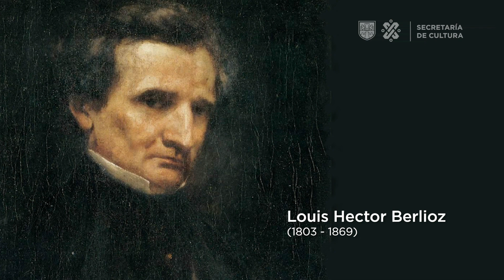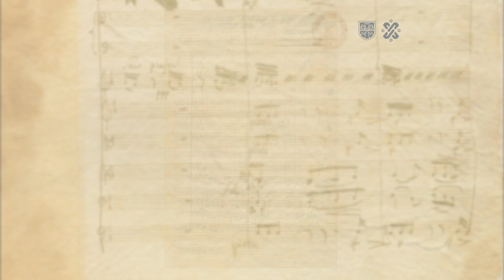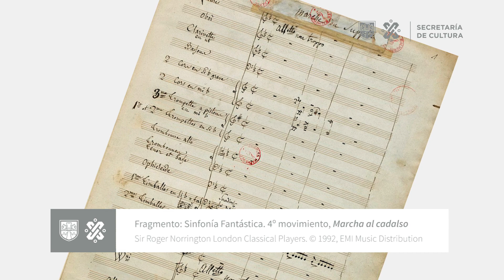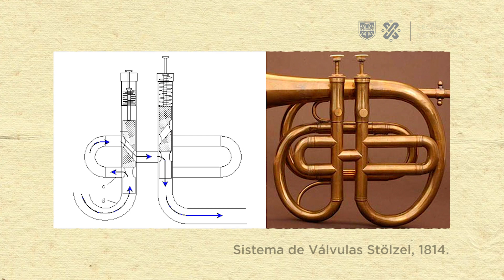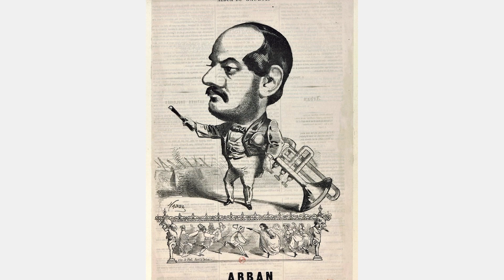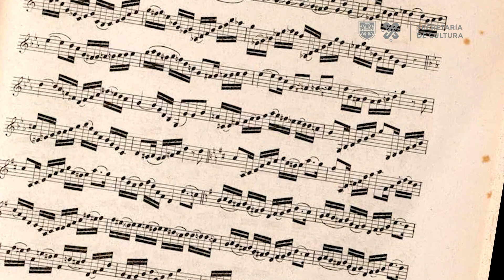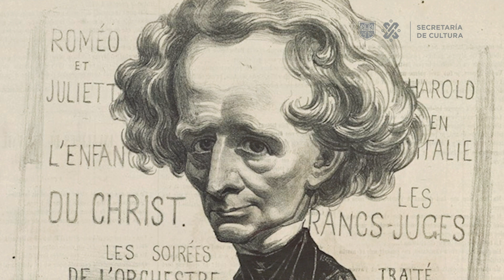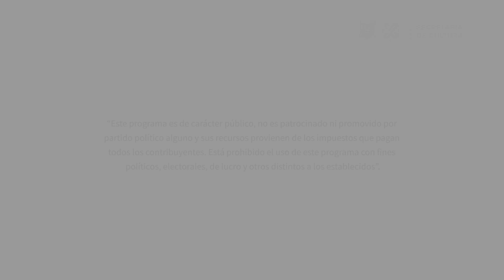Cápsulas filarmónicas Ep. 01 | Los fantásticos metales de la Sinfonía Fantástica | Julio Briseño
En este primer capítulo escrito, documentado y conducido por el Mtro. Briseño, descubriremos la asombrosa importancia histórica que sostiene la Sinfonía Fantástica de Hector Berlioz frente al desarrollo de los instrumentos de metal en la orquesta y en las relaciones musicales y tecnológicas de su tiempo.